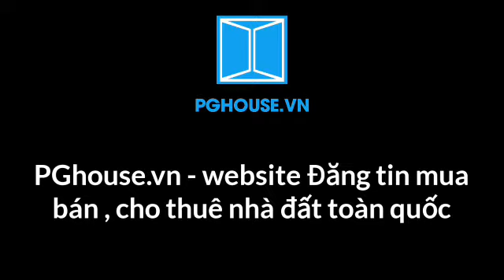Chúc mừng giáng Sinh / Merry Christmas / guitar đệm hát vòng hợp âm F